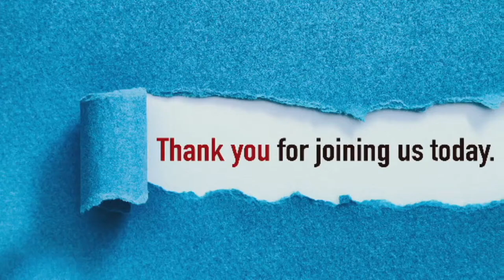HIS UNFAILING LOVE 4/14/2024